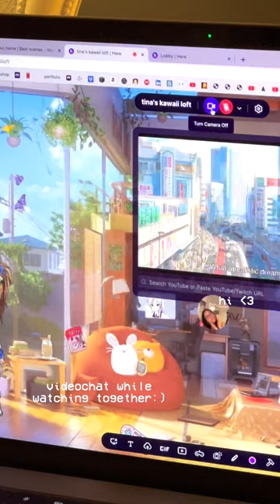here.fm - the cutest virtual hangout space!